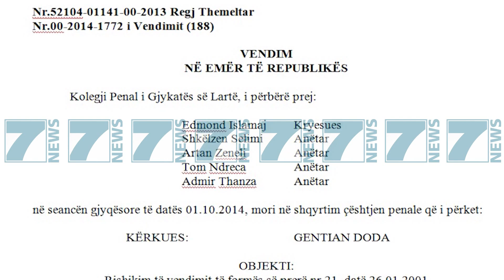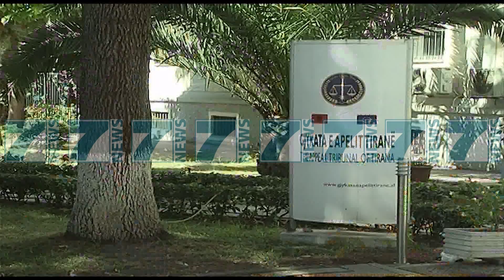GJYKATA E KRIMEVE TE RENDA LE NE BURG GJYQTARIN E APELIT SHKELQIM MIRI - News, Lajme - Kanali 8